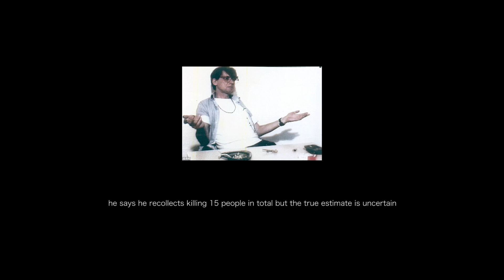Nilsen : Portrait of a Serial Killer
A2 short film I made for media studies.It is based around Dennis Nilsen the famous serial killer in the 1980's in England.